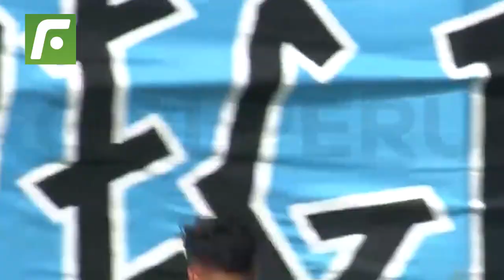👎El calvario que vive Joffre Escobar tras irse de Sporting Cristal😥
El calvario que vive JoffreEscobar tras irse de SportingCristal